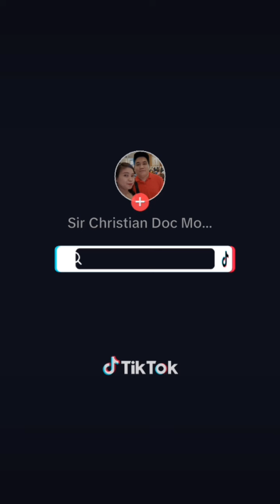SKYGO MOTORCYCLE ZERO DOWNPAYMENT PROMO NATIONWIDE - MURANG MOTOR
SKYGO ZERO DOWN/ STRAIGHT MONTHLY PA DIN PROMO NATIN NGAYON 😱🥰‼️‼️‼️❗❗ FREE! FREE! FREE! ❗❗
🆓 LTO Registration (valid for 3 yrs)
🆓 TPL Insurance
🆓 Helmet with ICC
🆓 Sweatshirt
🆓 Tools set
🆓 Manual

Christian Doc